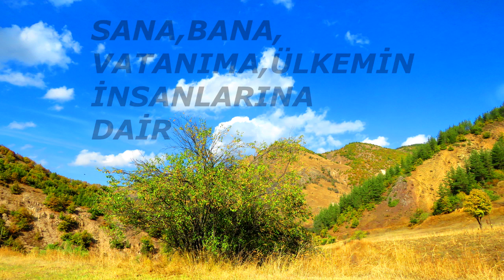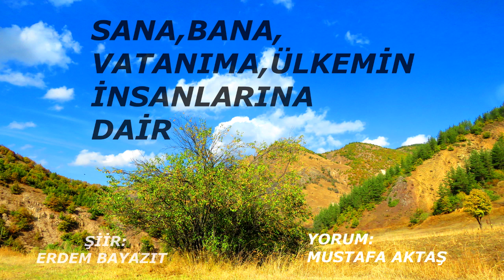SANA BANA VATANIMA ÜLKEMİN İNSANLARINA DAİR - Erdem BAYAZIT (Yorum: M.Aktaş)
Sana, Bana, Vatanıma, Memleketimin İnsanlarına Dair

"Telgrafın tellerini kurşunlamalı"
Böyle değildi bu türkü bilirim
Bir de içime
-Her istasyonda duran sonra tekrar yürüyen-
Bir posta katarı gibi simsiyah dumanlar dökerek
Bazen gelmesi beklenen bazen ansızın çıkagelen
Haberler bilirim, mektuplar bilirim

Gamdan dağlar kurmalıyım
Kayaları kelimeler olan
Kırk ikindi saymalıyım
Kırk gün hüzün boşaltan omuzlarıma, saçlarıma
Saçlarının akışını anar anmaz omuzlarından
Baştan ayağa ıslanmalıyım
Gam dağlarına çıkıp, naralar atmalıyım

İçimde kaynayan bir mahşer var
Bu mahşer bir de annelerin kalbinde kaynar
Çünkü onlar, yün örerken pencere önlerinde
Ya da çamaşır sererken bahçelerde
Birden alıverirler kara haberini
Okul dönüşü bir trafik kazasında
Can veren oğullarının

Bir de gencecik aşıkların yüreklerini bilirim
Bir dolmuşta; yorgun şoförler için bestelenmiş
Bir şarkıdan bir kelime düşüverince içlerine
Karanlık sokaklarına dalarak şehirlerin
Beton apartmanların sağır duvarlarını yumruklayan
Ya da melal denizi parkların ıssız yerlerinde
Örneğin Hint Okyanusu gibi derin
İsyanın kapkara sularına dalan

Nice akşamlar bilirim ki
Karanlığını
Bir millet hastanesinde
Dokuz kişilik kadınlar koğuşu koridorunda
Başını kalorifer borularına gömmüş
Beyaz giysilerinden uykular dökülen tabiblerden
Haber sormaya korkan genç kızların yüreğinden almıştır

Bir de baharlar bilirim
Apartman odalarında büyüyen çocukların bilmediği
bilemeyeceği
Anadolu bozkırlarında
İstanbul’dan çıkıp, Diyarbekir’e doğru
Tekerleri
Yamalı asfaltları bir ağustos susuzluğuyla içen
Cesur otobüs pencerelerinden
Bilinçsiz baş kaymasıyla görülen
Evrensel kadınların iki büklüm çapa yaptıkları
tarla kenarlarında
Çıplak ayakları yumuşak topraklara batmış
ırgat çocuklarının
Bir ellerinde bayat bir ekmeği kemirirken
Diğer ellerinde sarkan yemyeşil bir soğanla gelen

Yazlar bilirim, memleketime özgü
Yiğit köy delikanlılarının
İncir çekirdeği meselelerle birbirlerini kurşunladıkları
Birinin ölü dudaklarından sızan kan daha kurumadan
Üstüne cehennem güneşlerde mor sinekler
konup kalkan
Diğeri kan-ter içinde yayla yollarında
Mavzerinin demirini alnına dayamış
Yüreği susuzluktan bunalan
İçinden mahpushane çeşmeleri akan
Ansızın parlayan keklikleri jandarma baskını sanıp
Apansız silahına davranan
Nice delikanlıların figüranlık yaptığı

Güzler bilirim, ülkeme dair
Karşılıksız kalmış bir sevda gibi gelir
Kalakalmış bir kıyıda melûl ve tenha
Kalbim gibi
Kaybolmuş daracık ceplerinde elleri
Titreyen kenar mahalle çocukları
Bir sıcak somun için
Yalın kat bir don için
Dökülürler bulvarlara yapraklar gibi

Kadınlar bilirim ülkeme ait
Yürekleri Akdeniz gibi geniş
Soluğu Afrika gibi sıcak
Göğüsleri Çukurova gibi mümbit
Dağ gibi otururlar evlerinde
Limanlar gemileri nasıl beklerse
Öyle beklerler erkeklerini
Yaslandın mı çınar gibidir onlar sardın mı umut gibi

İsyan şiirleri bilirim sonra
Kelimeler ki tank gibi geçer adamın yüreğinden
Harfler harp düzeni almıştır mısralarda
Kimi bir vurguncuyu gece rüyasında yakalamıştır
Kimi bir soygun sofrasında ışıklı salonlarda
Hırsızın gırtlağına tıkanmıştır

Müslüman yürekler bilirim daha
Kızdı mı cehennem kesilir sevdi mi cennet
Eller bilirim haşin, hoyrat, mert
Alınlar görmüşüm ki vatanımın coğrafyasıdır
Her kırışığı, sorulacak bir hesabı
Her çizgisi, tarihten bir yaprağı anlatır

Bütün bunların üstüne
Hepsinin üstüne sevda sözleri söylemeliyim
Vatanım milletim tüm insanlar kardeşlerim

Sonra sen gelmelisin dilimin ucuna adın gelmeli
Adın kurtuluştur ama söylememeliyim
Can kuşum umudum canım sevgilim.

Erdem Bayazıt